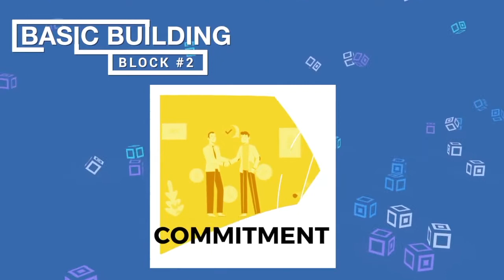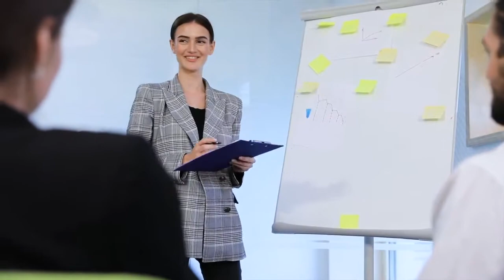08 DUPLICATE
8 Basic Building Blocks.

Block 8 - DUPLICATE